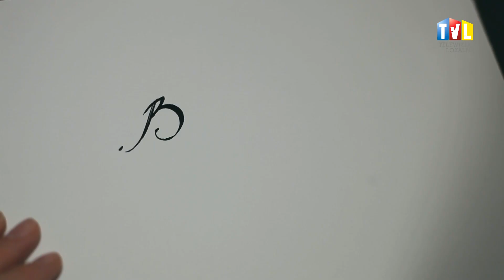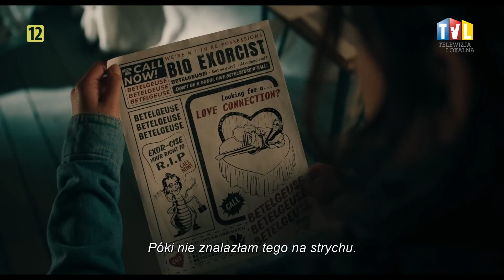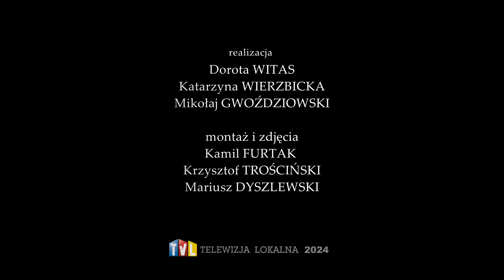BARDZO KULTURALNIE Z DN. 20 WRZEŚNIA 2024